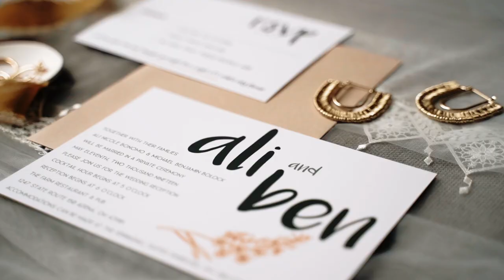Amazing maid of honor speech for this sweetest couple!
I Can't. Stop. Smiling! These two have a special kind of love. It's hard to explain, but watch this video and hopefully you can feel what I'm talking about.

This was my first time out to the mid-west and it was a hoot. In the middle of shooting in a random grass field, a pickup truck pulls over to wish Ali and Ben congratulations. The drivers gets out of the car and comes over with two coors light as a gift. He walks back to his car and before taking off he asked if we wanted any meat. Apparently he was very well equipped with wedding gifts LOL.

Last fun fact. @ali.bonomo is one of my favorite photographers in all the land I was so incredibly humbled when she asked me to capture her wedding.